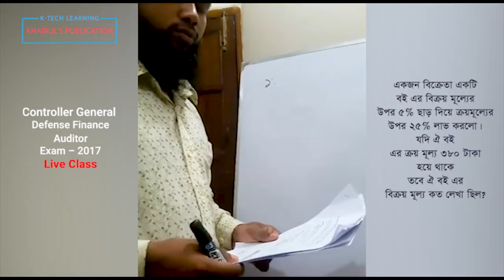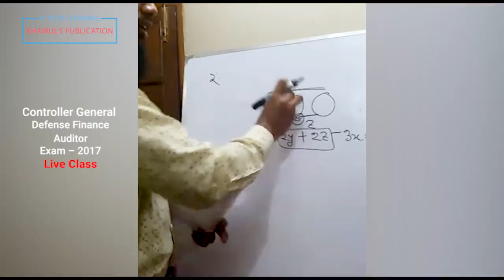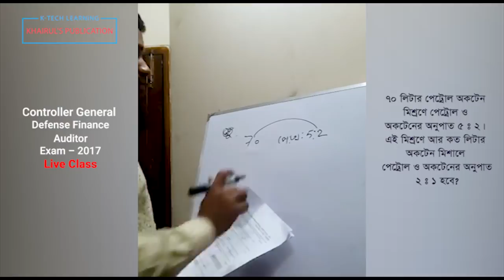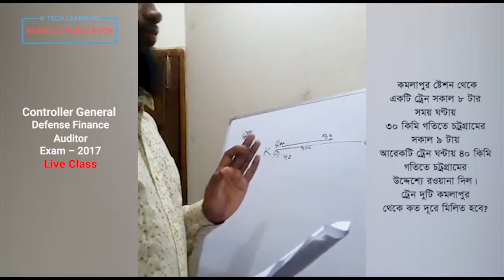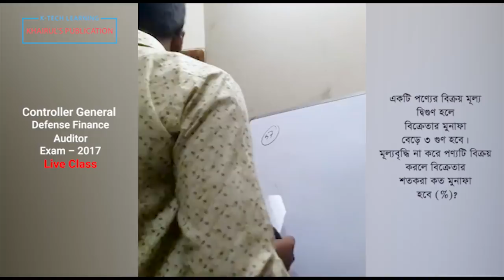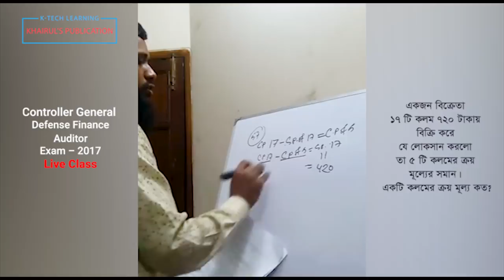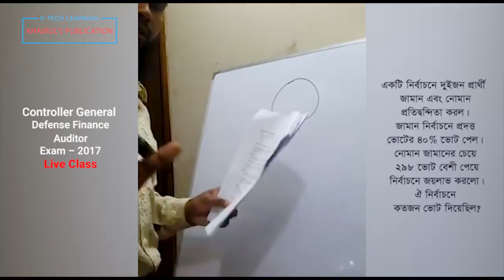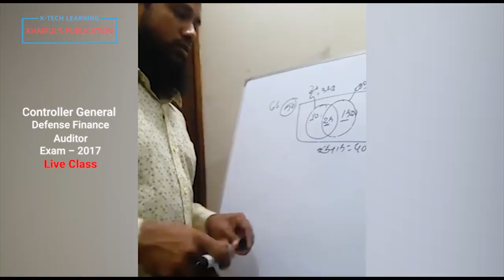Controller General Defense Finance CGDF-2017 Live by Khairul Alam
Khairul Sir has solved All math Question of CGDF-2017 by this FB live Class.You will learn All questions in easy & shortcut way.Hope you will enjoy it.

Please Join to our K-Tech Learning Group. In this group you will get only New Video post.

Please join to Khairuls Basic Math Facebook group for update math related info.